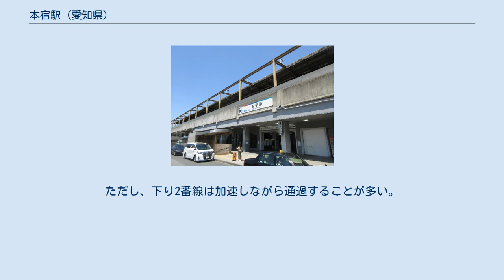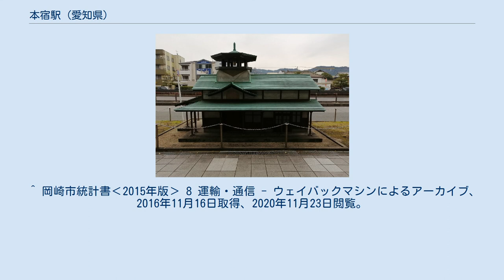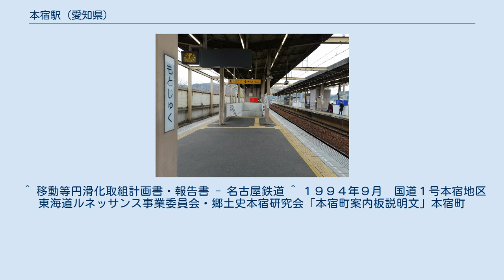本宿駅 (愛知県)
本宿駅（もとじゅくえき）は、愛知県岡崎市本宿町字一里山にある名古屋鉄道名古屋本線の駅である。
 急行以下の種別が停車する。
manacaが利用可能である。
舞木検査場からの出入庫列車はここまで回送されて名古屋方面に回送されてから運用に入る。
現行ダイヤにおける当駅止まりは休日の東岡崎7:32発と平日の東岡崎15:37発の1本ずつで、当駅始発は平日の6:16発各務原線経由普通名鉄岐阜行き（東岡崎から急行）と6:44発普通新安城行きの2本となっている。
東岡崎・名古屋方面へ向かう多くの普通列車は当駅で急行・準急を待避し、緩急接続を行う。
反対に、豊橋方面は従来当駅では急行を含めてほとんど待避していなかったが、2021年5月22日のダイヤ改正より平日日中のみ普通列車が快速特急と急行の2本を待避し、10分以上停車している。
 2011年3月26日の改正より豊川線からの快速特急岐阜行きが下り2本のみ停車、2011年12月17日の改正より同じく豊川線発快速特急1本と特急1本（豊川線発快速特急2本の内1本格下げ）が停車。
これは快特と特急が通過した場合、急行の間隔が空いてしまうのを防ぐためである。
これ以外の特急や快速特急は停車しない。
 旧額田町及び本宮山県立自然公園くらがり渓谷への最寄りの駅でもある。
 第2回中部の駅百選に選定されている。
 当駅で購入は不可能だが（豊橋駅、金山駅、名鉄名古屋駅で発売)「なごや特別2土休日」利用可。 8両編成対応の島式ホーム2面4線を有し待避が可能な高架駅。終日有人駅で、自動券売機、自動改札機、エレベーターを有するほか、自動放送が流れる。 かつては昭和レトロな景観の駅舎が特徴的な地上駅であったが、隣接する国道1号の拡幅及び駅東の県道阿蔵本宿線（後に国道473号に昇格）の開かずの踏切の解消を目的に、平成4年（1992年）にホームが2階、改札口等が1階という高架駅となる。
この完成で駅前部分で片道1車線ずつだった国道1号は2車線化を果たし、目立っていた渋滞は解消され流れはスムーズになった。
駅前にはこの旧駅舎を偲び再現した縮小模型が設置されている。
旧駅舎は当初、博物館明治村へ移設する計画があったが、費用等の問題で断念した。
 高架下には名鉄協商が経営する貸しパーキングがある。
 高架化時に60kgレール・弾性分岐器が敷設されたが、名電長沢方が分水嶺に向かってS字状にカーブしているため、特急などの通過速度は100km/h程度である。
ただし、下り2番線は加速しながら通過することが多い。
 平日6:44発普通新安城行きは4番線から発車する。
 駅前の「本宿駅」バス停から利用できる。
 ^ 岡崎市統計書‹2015年版› 8 運輸・通信 - ウェイバックマシンによるアーカイブ、2016年11月16日取得、2020年11月23日閲覧。
 ^ “岡崎市統計書‹2020年版› - 8 運輸・通信 (PDF)”. 岡崎市. 2021年8月4日閲覧。
 ^ 移動等円滑化取組計画書・報告書 - 名古屋鉄道 ^ １９９４年９月　国道１号本宿地区東海道ルネッサンス事業委員会・郷土史本宿研究会「本宿町案内板説明文」本宿町